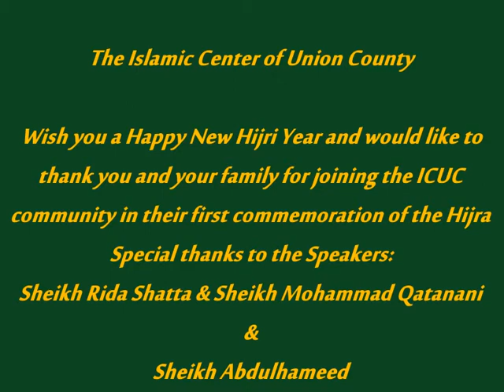ICUC_Hijri_New_Year_1432.wmv الشيخ سعيد القصبي ICUC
The Islamic Center of Union County
Wish you a Happy New Hijri Year and would like to thank you and your family for joining the ICUC community in their first commemoration of the Hijra
Special thanks to the Speakers:
Sheikh Rida Shatta & Sheikh Mohammad Qatanani
Sheikh Abdulhameed